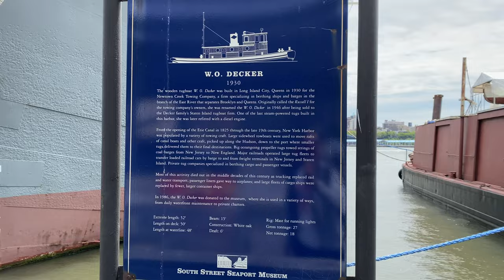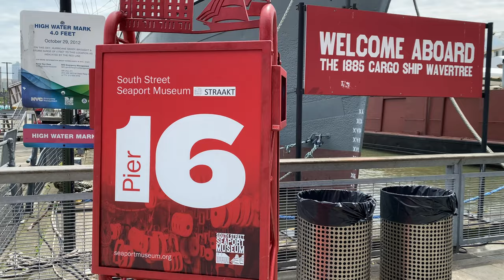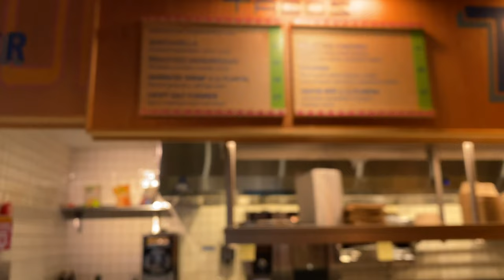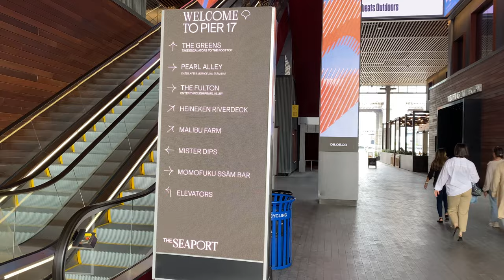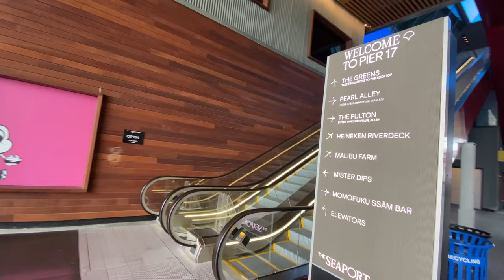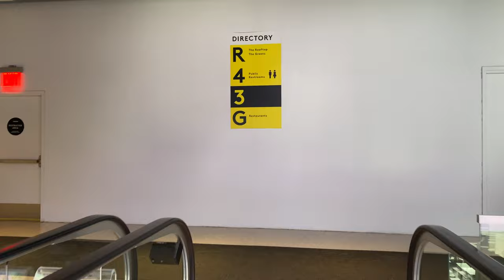NYC South Street Seaport Walk Through. Explore The Tin Building & Pier 17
The South Street Seaport is a historic area in the New York City borough of Manhattan.  Today, the South Street Seaport is a vibrant and popular tourist destination. The area is home to a variety of shops, restaurants, and museums. There are also several historical ships that are open to the public. The South Street Seaport is a great place to learn about the history of New York City and the maritime industry.

The Tin Building is a two-story food hall and market located in the South Street Seaport in Manhattan, New York City. It opened in 2022 and is home to a variety of restaurants, bars, and shops. It is a 53,000-square-foot culinary marketplace at Pier 17 on the site of the former Fulton Fish Market.

Pier 17 is a multi-use structure located in the South Street Seaport in Manhattan, New York City. It was originally built in 1915 as a shipping pier, but was renovated and reopened in 2018 as a mixed-use space with retail, dining, and event space.  Pier 17 also hosts a variety of events throughout the year, including concerts, festivals, and markets. In the summer, it is home to a concert series that features some of the biggest names in music.

Check out the benefits of what Discover It credit card can offer you.  5% on rotating categories, 1% on everything else and Unlimited Cash Back match on your first year!

Equipment I currently use or have used in the past

Moza Mini MX Gimbal Stabilzer
Obudyard Gimbal Stabilizer
Upxon Gimbal Stablizer
Wireless Lavalier microphone
Usewell Tripod with Selfie Ring light
Moman EM 1 Microphone
MAONO Lavalier Microphone With Plug
TONOR Microphone W/ Pop Filter
ToLuLu 1080P Webcam
TEWIKY 1080P Webcam
Riwuct Laptop Stand